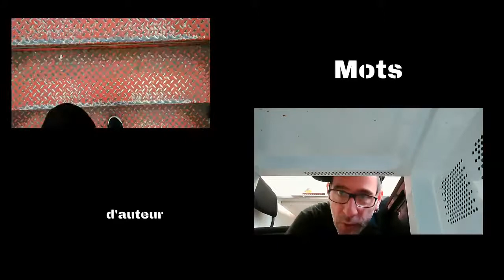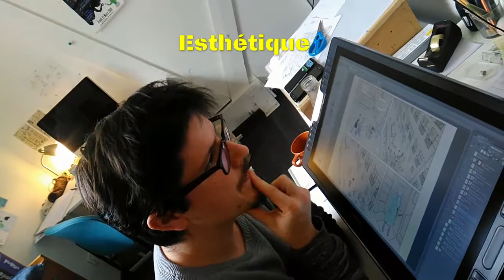"Mots d'auteur" Etienne Oburie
5 mots, un auteur, c'est Mots d'auteur : Etienne Oburie